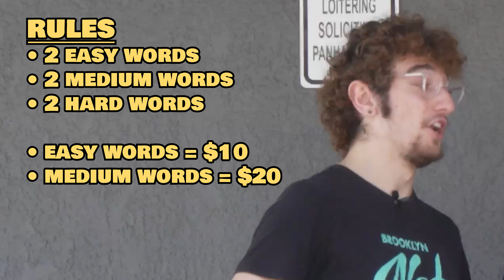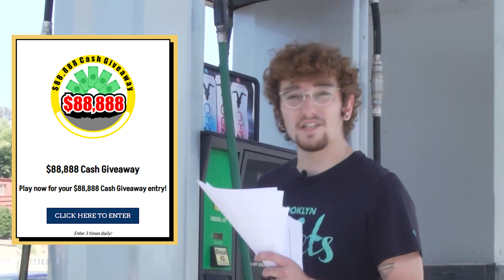Aiden Wall and Stephen Kramer Glickman Play Ultimate Spelling Bee w/Vanessa from Mexico.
What's that you say? Another Brand new On the Street Game from Winloot Live and your host Stephen Kramer Glickman and Aiden Wall? Welcome Vanessa from Mexico, you're going to play Ultimate Spelling Bee for Cash Prizes. Can Vanessa spell two easy, two medium, and two hard spelling words for cash? Tune in and find out how well she spells and how much cash she can win on Winloot Live Ultimate Street Spelling Bee

Do you want to try and win money online?
Well, one way to do it is by entering into our sweepstakes and giveaways online.